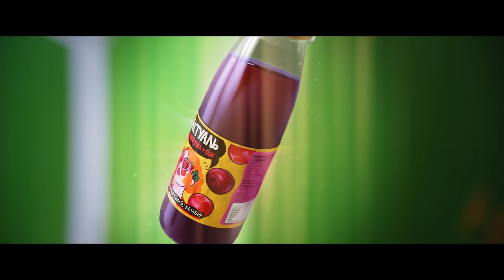Мари Сенн - Танцы (feat. EQ) (премьера клипа, 2019) 10+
Dimitriy Krasilov
Elena Trubach

Project manager: Peyzulla Magomedov, Alexander Duday
Music Production: Trev Li
Production: MediaCube Production
Director: Max Maximov
DOP: Vlad Voronin
1AD: Maria Alekseeva
Producer: Anton Zhdanov
Production designer: Gena Tumelevich
Props: Sasha Yacevich
Location manager: Ekaterina Garkusha
Choreographer: Denis Senkevich
Stylists: Serge Verinski
MUA: Masha Mashutina
GafFer: Lesha Karlukevich
Editor: Aleksander Komisarchuk
Color: Aleksander Komisarchuk
CGI: Samokat production
Drummers: Drumkilla